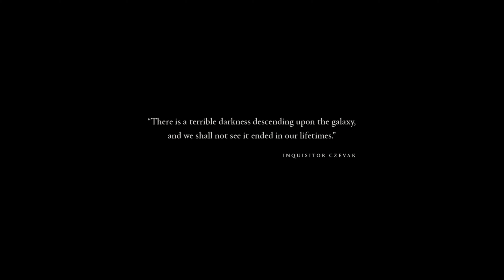Warhammer 40000 - Dawn of War 1-3 - All Intro CGI Cinematics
All The Intro CGI Cinematics from Dawn of War 1-3